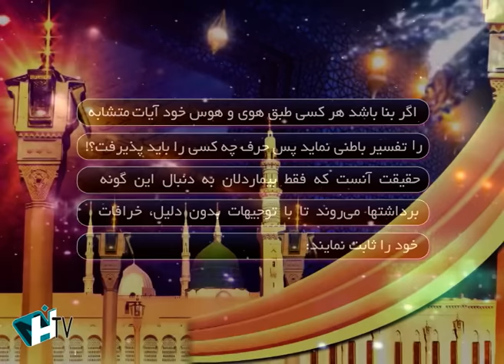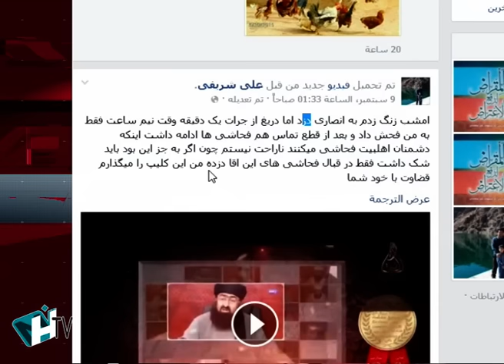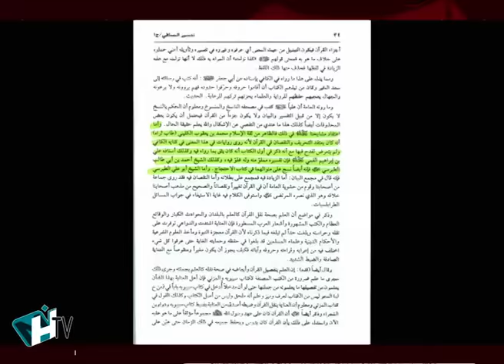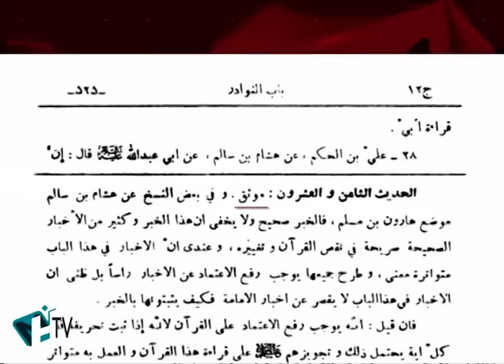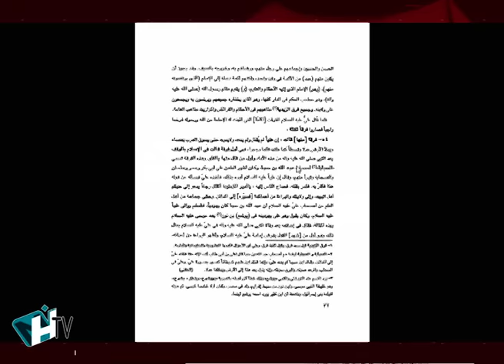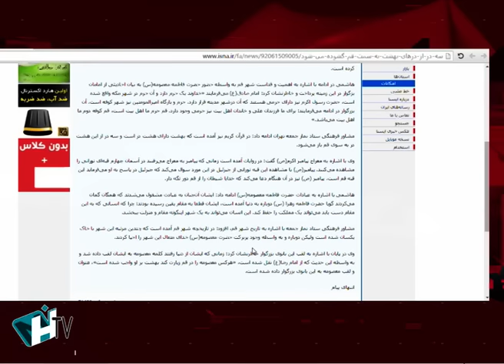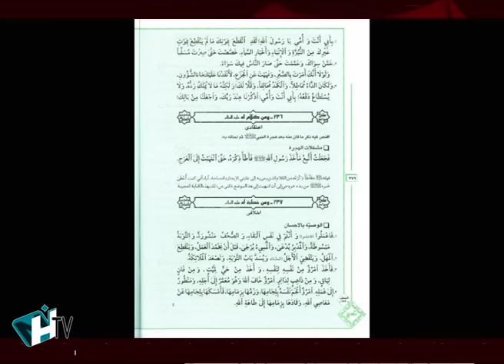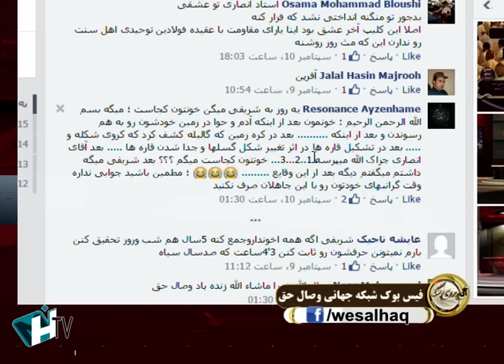حکایت چوپان دروغگو و بیماردلان و بارگاه زرگری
در برنامه دیدنی آن روی سکه این هفته با موضوعات: حکایت چوپان دروغگو و بیماردلان و بارگاه زرگری در خدمت شما عزیزان خواهیم بود با ما همرا باشید و اشتراک در کانال را فراموش نکنید.
فراموش نکنید که با عضویت در کانال «ندای حق TV » و نشر و اشتراک گذرای ویدیو‌های ما، شما هم در مسیر دعوت با ما همکار می گردید.
       ندای حق
ندای توحید و حقیقت
tajikistan ҚУРОН ТАДЖИКИСТАН ТОҶИКИСТОН#